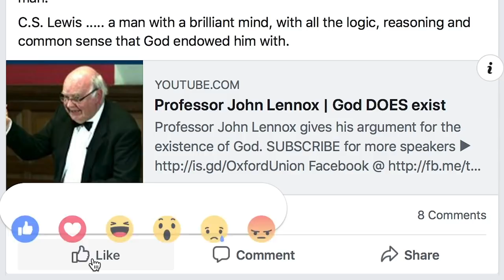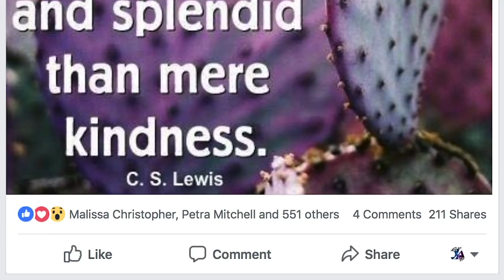The Ha-Ha React: An Atheist Revolution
When a thumbs-down isn't pointed enough, and insults are just too much typing, Zuck has armed you with a new weapon— the Ha-Ha react!

Special thanks to my sister for the voice talent she lent to this video!